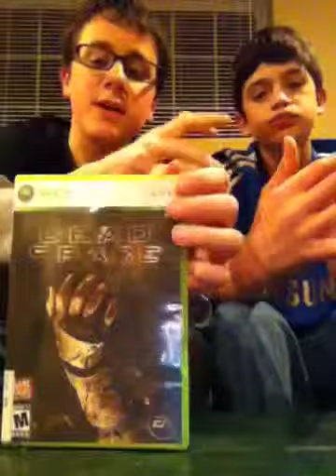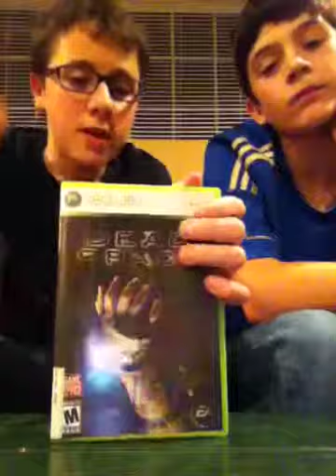Dead space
Gorey bloody and a very good campaign game